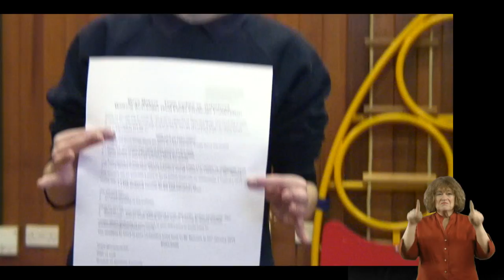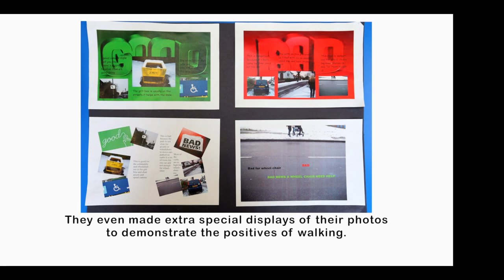How We Got Our School Walking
The Living Streets Walk to School Campaign has been flying the flag for walking to school since 1995. It now reaches over 13 million people.

The Walk to School Campaign’s aim is simple: to encourage all parents, children and young people to make walking to school part of their daily routine.

For disabled young people there are a range of physical and attitudinal barriers to independent travel making many reliant on mini-bus, taxi or private car for their school journeys.

Incorporating walking into the school day and developing independent travel skills can provide a saving on transport costs, reduce local traffic congestion, and improve the health and wellbeing of students. It’s an opportunity for students to become more independent and have access to local services such as the park, library and shops.

Move Makers is an innovative pilot project working with young Deaf and disabled people to tackle barriers to independent and active school travel.

Move Makers was delivered by Living Streets for the Schools Go Smarter programme in Tyne and Wear as a result of funding from the Local Sustainable Transport Fund.

The Cedars Academy have been working on the Move Makers project to develop a student- led campaign to identify and address the barriers to independent and active travel to and around their schools.

This film is the outcome of the students campaign.